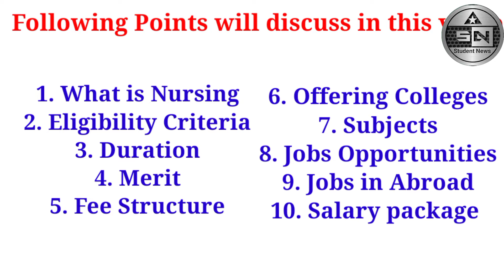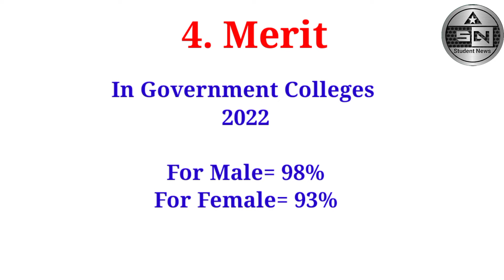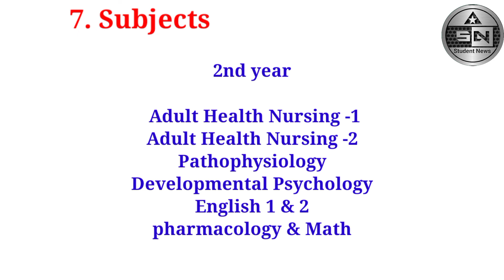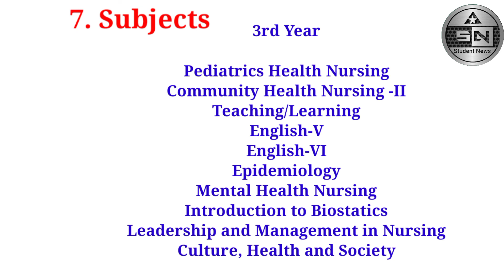What Is Nursing|Scope Of BS Nursing In Pakistan|Jobs After Nursing|Nursing Admissions 2023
what is BS nursing
scope of bs nursing in Pakistan
nursing Admissions 2023
Fee structure of BS nursing
nursing colleges
government nursing colleges
private nursing college
salary after nursing

nursing Admissions 2023
nursing colleges
government nursing colleges
private nursing college
salary after nursing
nursing Admissions 2023
nursing colleges
government nursing colleges
private nursing college
salary after nursing
nursing Admissions 2023
nursing colleges
government nursing colleges
private nursing college
salary after nursing